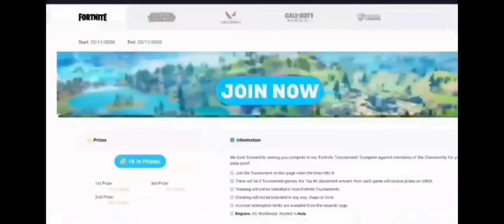Tournament Highlights Free Fire (#4396) 09/02/2024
Watch our latest LIVE esports Tournament, a Free Fire Tournament.